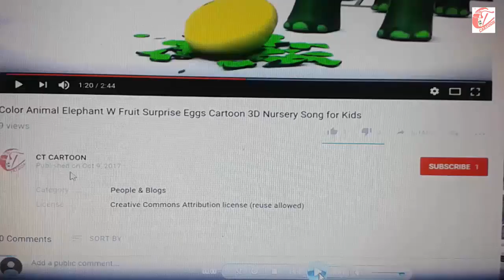Learn color part 41 w surprise eggs and FRUIT MILK BOTTLE for kids and children ct cartoon